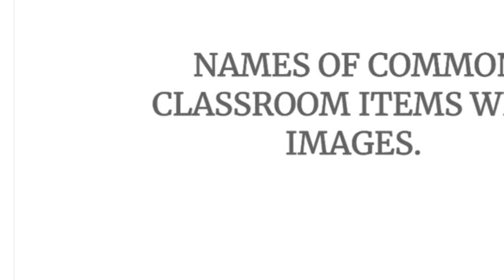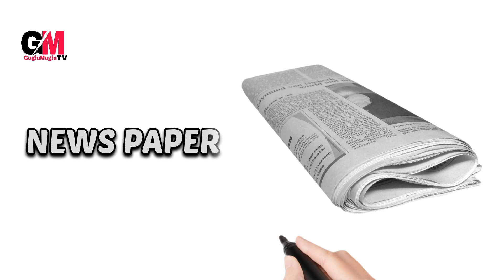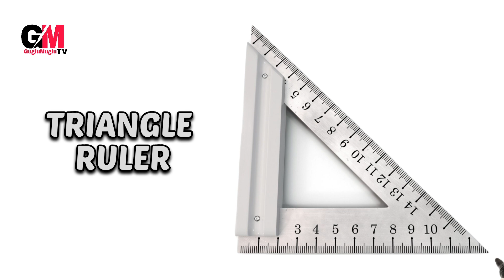Classroom Vocabulary | About 80+ Classroom Objects Name In English With Pictures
Hello everyone
GUGLU MUGLU KIDS TV 📺

Classroom Vocabulary
Classroom Objects
Classroom items name
Classroom items
School objects name
School objects
School items name
School items